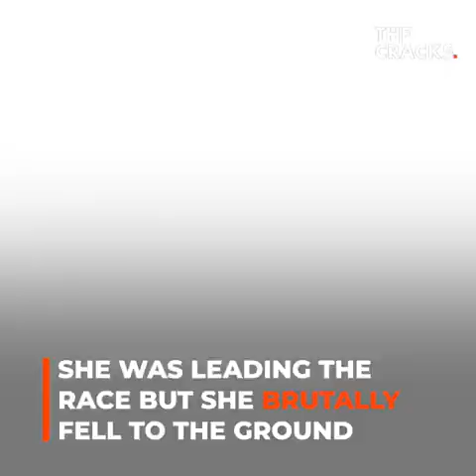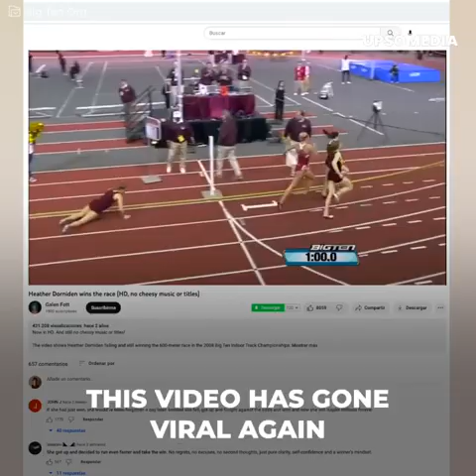What a comeback.. from last to first..😯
Source: LinkedIn